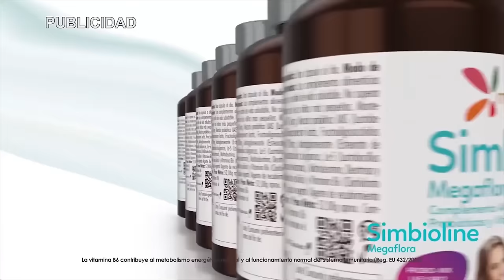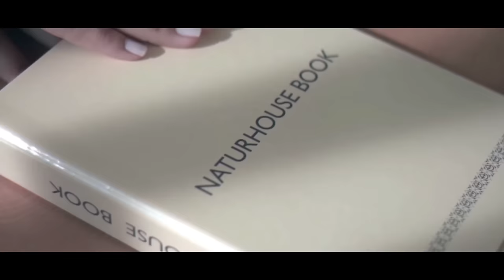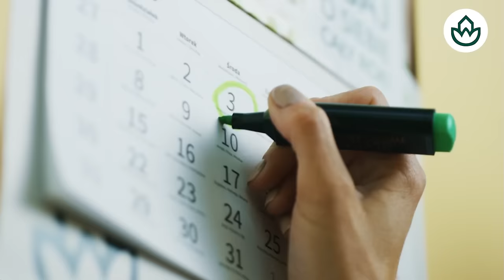🔴El PSOE se enfrenta al desastre si Sánchez traspasa también su penúltima línea roja🔴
En este vídeo, descubrirás por qué el PSOE podría enfrentarse a un desastre si Sánchez traspasa su penúltima línea roja. ¡No te pierdas este análisis en Distrito TV!distritotv